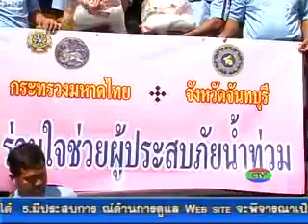4-12-54 มอบถุงกลับบ้าน.flv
มอบถุงกลับบ้าน บางบอน